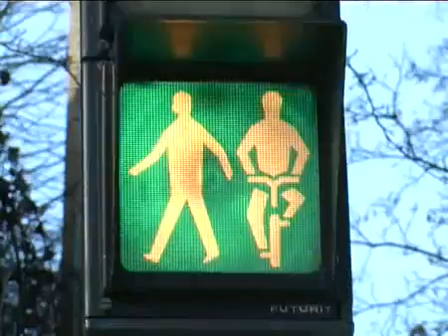Lehrerinnen demonstrieren für Glechstellung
Die Pädagoginnen hatten mit der Aussicht auf mehr Gehalt berufsbegleitend die Studienberechtigungsprüfung und die Pädak absolviert.